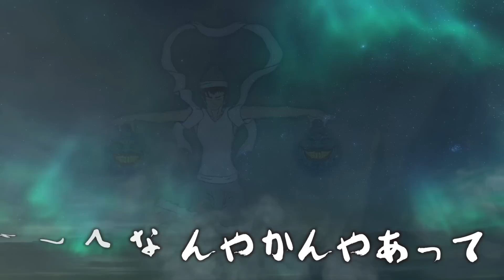【モンスト】明日モンドリ行く人いる？【ぎこちゃん】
『どんぶり』と『しもひげ』が担当しております。

◆人物概要

2015年7月よりUUUM所属のYouTuber

・出演歴
フジテレビ
　『The Gaming Days』
テレビ東京
　『最強エンターテイナーGameLive』
テレビ朝日
　『ひかくてきファンです！』
TOKYOMX